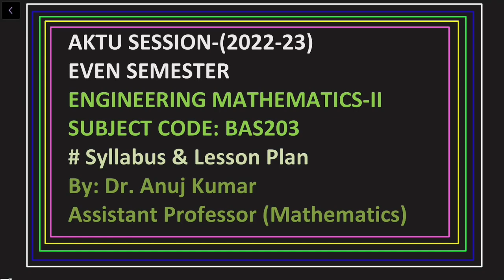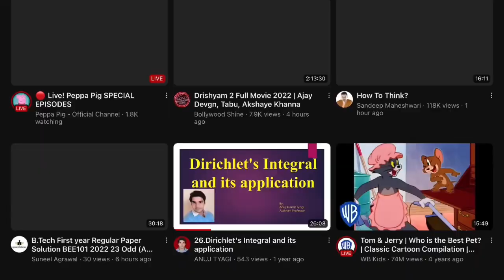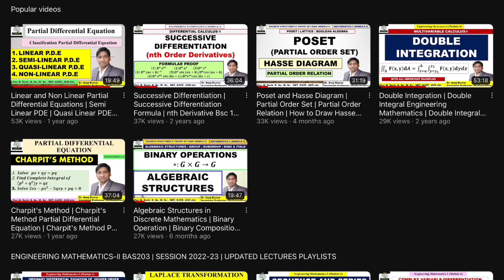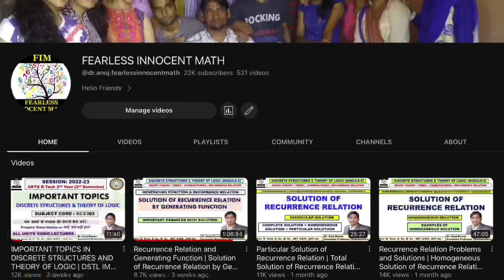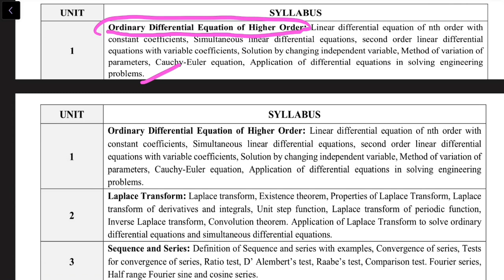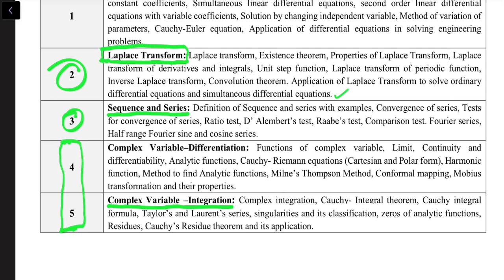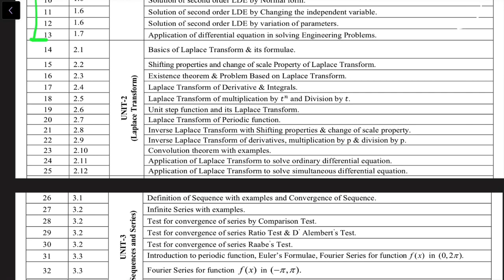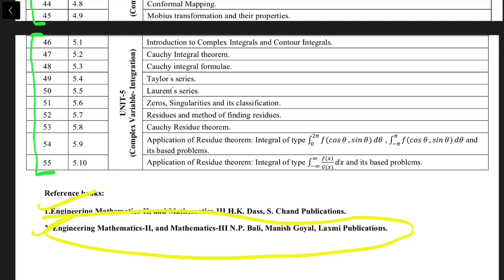Engineering Mathematics 2 | Syllabus | Lesson Plan | BAS203 | Engineering Mathematics ii Syllabus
ENGINEERING MATHEMATICS-2 (BAS203)
SYLLABUS AND LESSON PLAN

Engineering Mathematics-II
BAS203
KAS103T